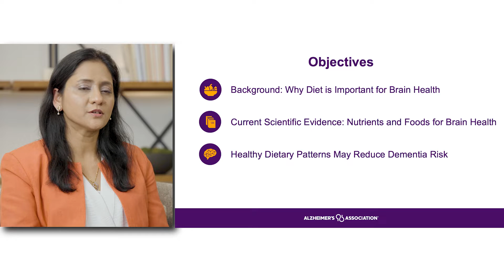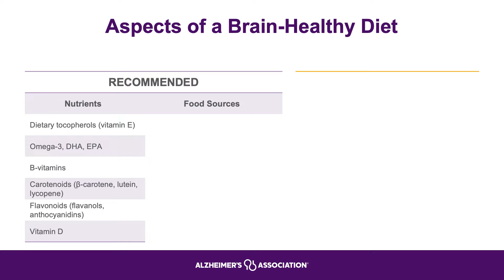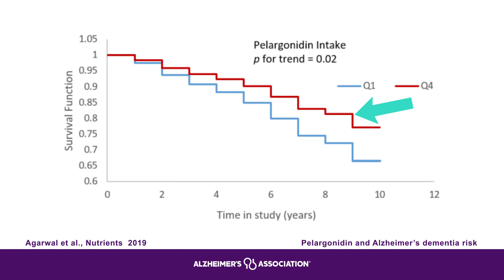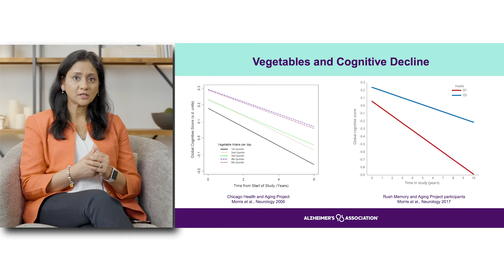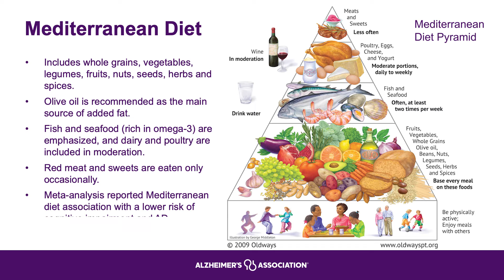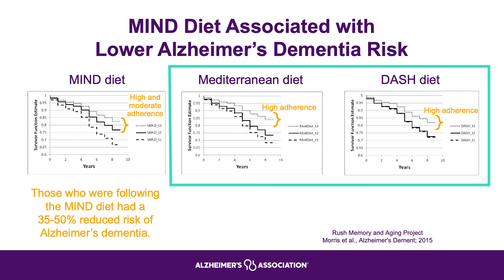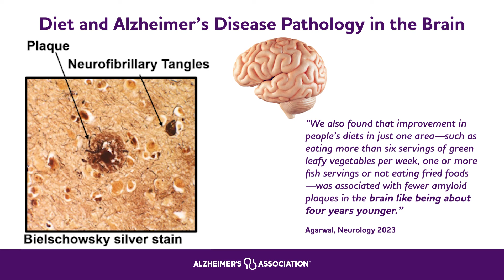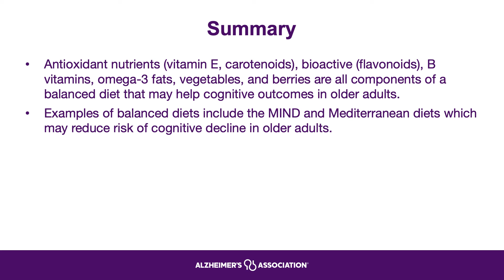Modifiable Risk Factors: Diet and Nutrition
Healthy diet and nutrition are important components of overall wellbeing and may also reduce the risk of cognitive decline and dementia. In this webinar, Puja Agarwal, Ph.D, from Rush Alzheimer's Disease Center outlines the evidence behind diet and nutrition as a modifiable risk factor for dementia and what this means for public health.

Public health professionals and others hoping to promote healthy dietary patterns within their communities can benefit from this overview of the latest scientific evidence on the association between diet and nutrition and dementia risk.

This video is part of the Modifiable Risk Factors for Dementia Microlearning Series and is eligible for continuing education credit.

The Public Health Center of Excellence on Dementia Risk Reduction is made possible by the Centers for Disease Control and Prevention of the U.S. Department of Health and Human Services as part of a financial assistance award totaling $2,973,948, with 100% funded by CDC/HHS. The contents of this video are those of the Alzheimer's Association and do not necessarily represent the official views of, nor an endorsement by, CDC/HHS or the U.S. Government.